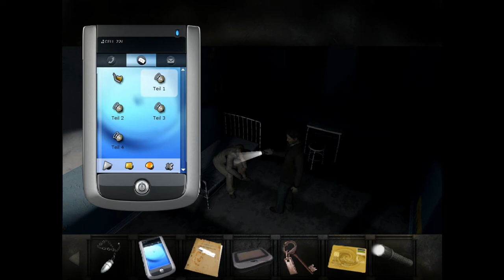Let's Play Overclocked #013 - Belastende Indizien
Verdächtigungen
Dave beendet die Sitzung, lässt Cliff aber zunächst einfach gefesselt auf dem Boden liegen. Draußen erhalten wir eine SMS von Moretti, in der er uns zu verstehen gibt, dass er sich nur mit uns ungesehen vor dem Krankenhaus unterhalten will. Zunächst aber müssen wir Dr. Young noch Bescheid geben, dass er Cliff irgendwann im Laufe des Abends die Handschellen abnehmen soll. Wie gemein! Noch bevor Dave die Klinik verlassen kann, ruft Moretti an und sagt, dass er draußen wartet. Na, wenn das der Doc mal nicht gehört hat!
Vor der Tür klären wir Moretti darüber auf, dass alle sich vermutlich auf einem alten Militärgelände aufgehalten haben, dann ist der Kommissar dran. Mit Hilfe der Blutflecken auf der Kleidung der Patienten haben die Cops Drogentests durchgeführt, die allesamt negativ ausfielen, jedoch waren die Testosteronwerte aller fünf Probanden um das Hundertfache erhöht! Moretti vermutet, dass ein Mediziner - um nicht Dr. Young zu sagen - in die Geschichte verwickelt ist, und bittet uns, Tamara und den Doc im Auge zu behalten, wenngleich die Vermutung, Dr. Young hätte den Patienten das Testosteron direkt nach Aufnahme in die Klinik verabreicht, irgendwie nicht ganz schlüssig scheint.
Die Merkwürdigkeiten setzen sich jedoch fort, als wir die Klinik wieder betreten. Wir kommen gerade noch rechtzeitig, um einen Anzugträger über den Seitenausgang verschwinden zu sehen, der Dave von der Fährfahrt bekannt vorkommt. Angeblich ein Vertreter eines Pharmaunternehmens - komisch, wenn man bedenkt, dass die Psychiatrie bald schließt.

Nachtschicht
Damit verschwindet Dr. Young für heute wieder und Tamara sitzt dafür in ihrem Zimmerchen herum. Nach einer kurzen Entschuldigung wegen der Vorkommnisse in Zelle 5 fragen wir auch sie über den Mann im Anzug aus. Tamara kennt ihn gleich mal überhaupt nicht. Dafür erklärt sie uns, was Dr. Young so gegen uns aufbringt. Es ist der falsche Stolz eines Mannes, der kurz vor dem Durchbruch aufgrund eines tragischen Missgeschicks diskreditiert wurde und nun auch noch einen externen Kollegen vorgesetzt bekommt. War natürlich so zu erwarten und macht ihn nicht sympathischer, aber Tamara wird durch ihre Loyalität Dr. Young gegenüber ein Stück weit menschlicher und sympathischer.
Damit und ohne jegliche Anhaltspunkte stürzen wir uns wieder auf unsere Patienten. In Zelle 3 scheint Dave einen Plan zu haben, um mit Ray weiter zu arbeiten: es muss Nacht gewesen sein, und so gehen wir flugs zu Tamara und knipsen das Licht in den Zellen aus. Ray scheint ein wenig Panik zu kriegen und meint, er habe eine Taschenlampe bei sich getragen. Nachdem wir uns mal die Kreditkarte in unserer Brieftasche genauer angeschaut und damit die Telefonnummer unserer Bank erhalten haben, gehen wir wieder rüber zu Tamara und finden dort tatsächlich rein zufällig eine Taschenlampe. Damit leuchten wir Ray dick ins Gesicht und spielen ihm Cliffs Sitzung vor, um die Erinnerungen anzuregen, und schon landen wir im fünften Flashback an diesem ereignisreichen Tag.
Ray findet sich in seinem Zimmer wieder, das dunkelhaarige Mädchen kommt herein. Die beiden sprechen über Jonathan, dem es gar nicht gut zu gehen scheint. Sie will, dass Ray nach ihm schaut, er sagt, er kann das alles nicht mehr, ist selbst am Ende. Sie drückt ihm das Tagebuch von Jonathan in die Hand und verabschiedet sich mit „Leb wohl..."
Dann geht sie, und wir sehen uns in der nächsten Aufnahme wieder.